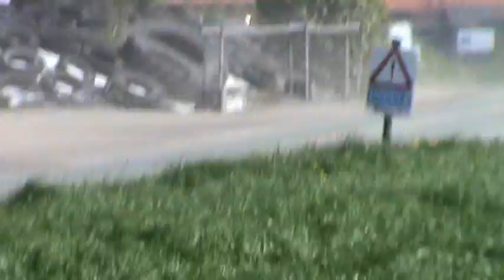TAC rally Tielt 2011 (vanaf 0:30 betere kwaliteit)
Filmpje van de TAC rally in Tielt (9 april 2011).

De foto's in het begin zijn niet duidelijk, maar de kwaliteit van de filmpjes zijn wel goed